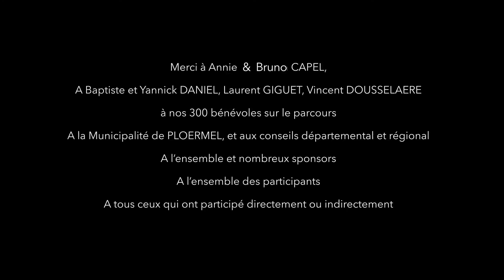2e semi-marathon de Ploërmel - C UN ESPOIR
C un Espoir aide les familles ayant un enfant atteint d'un cancer.
L'association organise des événements sportifs pour recueillir des dons et les reverser aux familles.